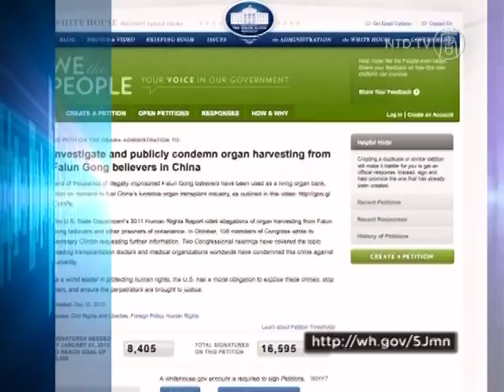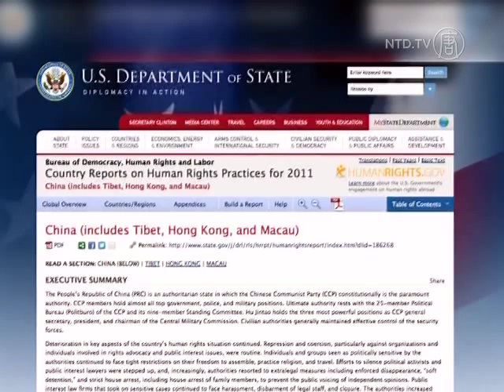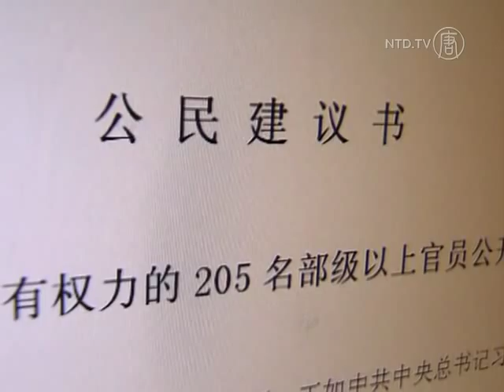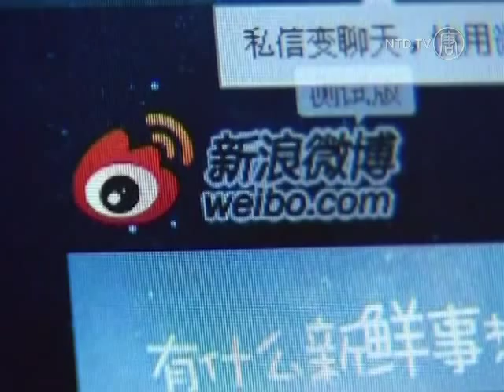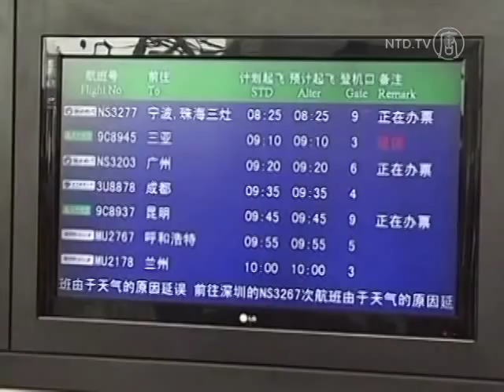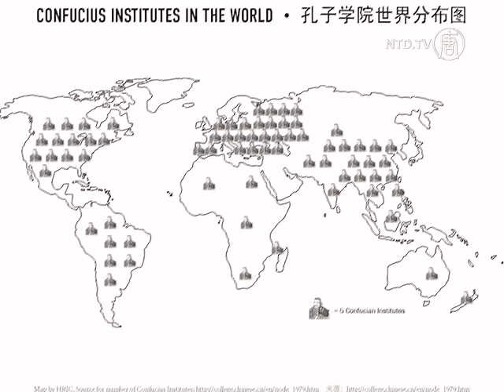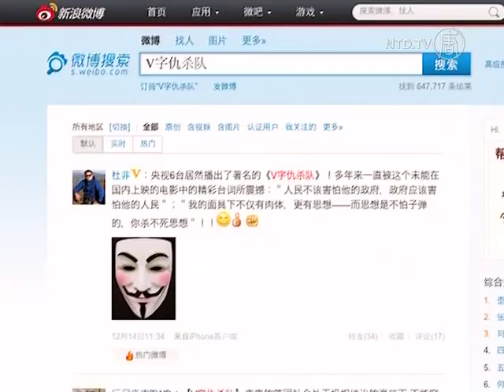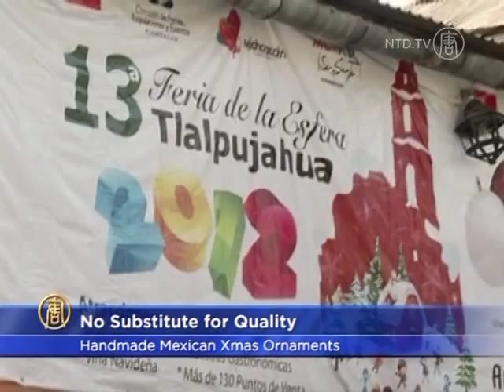China News - December 21, 2012: Organ Harvesting Petition to White House - NTDonChina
In today's NTD China News, NTD speaks with a US doctor behind a petition to the White House to condemn forced organ harvesting in China.

US-based Human Rights Watch awards 12 Chinese writers, journalist and activists the 2012 Hellman/Hammett grants for their courage to express themselves amidst persecution.

1,500 people have signed a petition , addressed to China's to 205 leaders, urging them to publish their wealth.

A cold snap plus snow storms hit northeast China, cancelling flights and traffic chaos.

The Chinese regime-backed Confucius Institute is experiencing "growing pains" as it seeks to expand overseas.

An airing of V for Vendetta has drawn speculations over why state-run CCTV suddenly uncensored the film that's known for sending the message of overthrowing repressive regimes.

Handmade ornaments in Mexico still have a market, despite the influx of cheap exports from China.